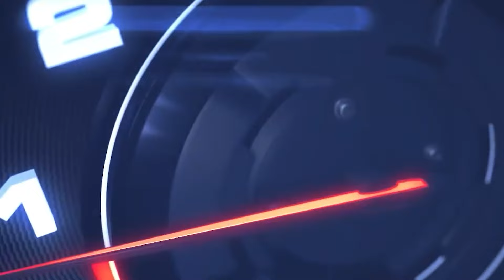Fábio Froza comenta sobre bloco X câmbio.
Toda semana tem matéria com carros de arrancada também!